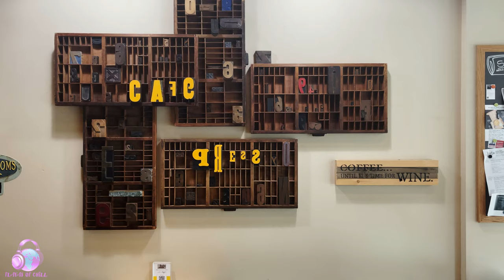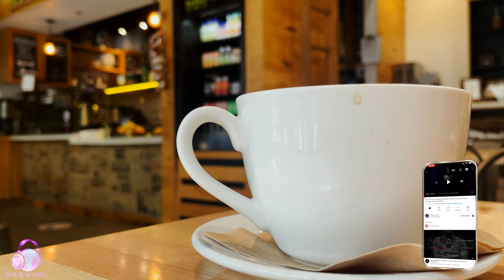Café (Coffee Shop) Ambience Sounds for Studying, Reading, Relaxing | Chill Music | 4K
Tired of seeing videos of fake café shop scenes with fake steam coming out of the coffee mug on YouTube?  Well, here's the real thing!  Here at Flavas of Chill, we try to make the most realistic ambiences so it will seem as though you are actually there!

TRACK LISTING:
Track 01.  I Don't Wanna Go (Instrumental) 0:00
Track 02.  Around the World in 80 Presets (Instrumental) 3:52
Track 03.  Can't Turn Back The Years (Instrumental) 6:23
Track 04.  Doesn't Anybody Stay Together Anymore (Instrumental) 9:47
Track 05. Something Happened On The Way To Heaven (Original)  13:02
Track 06.  Never A Time (Instrumental) 16:22
Track 07.  Undertow (Instrumental) 19:55
Track 08.  Down and Out (Instrumental) 23:35
Track 09.  Evidence of Autumn (Instrumental) 27:30
Track 10.  TV Story (Instrumental) 30:54
Track 11.  Dreaming While You Sleep (Instrumental) 34:32
Track 12.  Heathaze (Instrumental) 38:19
Track 13.  Easy Lover (Instrumental) 40:48
Track 14.  Find A Way to My Heart (Instrumental) 44:31
Track 15.  Home By The Sea (Instrumental) 47:35
Track 16.  It's Only Loving (Instrumental) 51:01
Track 17.  Do You Remember (Instrumental) 55:09
Track 18.  That's Just The Way It Is (Instrumental) 58:37
Track 19.  Behind the Lines (Instrumental) 1:00:15
Track 20.  On The Shoreline (Kirstjen's Song) 1:03:38
Track 21.  The Brazilian (Instrumental) 1:06:59
Track 22.  Take Me With You (Instrumental) 1:10:06
Track 23.  River So Wide (Instrumental) 1:13:18
Track 24.  I Wish It Would Rain Down (Instrumental) 1:16:30
Track 25.  The Day The Light Went Out (Instrumental) 1:19:44
Track 26.  You Touch My Heart (Instrumental) 1:22:29
Track 27.  Why Can't It Wait Til Morning (Instrumental) 1:25:50
Track 28.  Duke's End (Instrumental) 1:29:38
Track 29.  Jesus, He Knows Me (Instrumental) 1:33:23
Track 30.  Mama (Instrumental) 1:37:29
Track 31.  In The Glow of the Night (Instrumental) 1:40:52
Track 32.  Turn It On Again (Instrumental) 1:42:35
Track 33.  Everything That I Am (Instrumental) 1:44:51
Track 34.  Anything She Does (Instrumental) 1:45:42
Track 35.  Since I Lost You (Instrumental) 1:49:07
Track 36.  It's Not Too Late (Instrumental) 1:52:09
Track 37.  Ballad of Big (Instrumental) 1:55:56

Like our videos? Buy us a pizza 🍕!